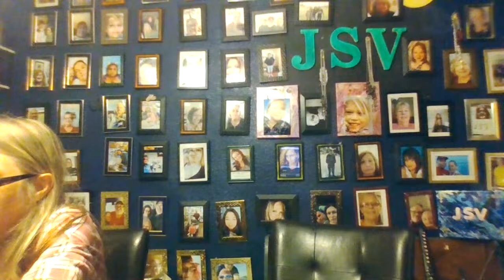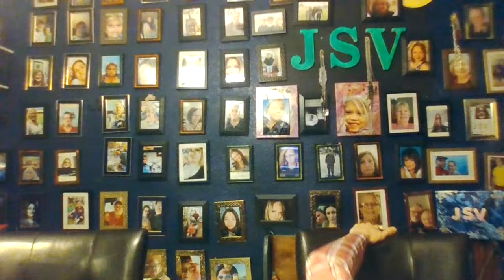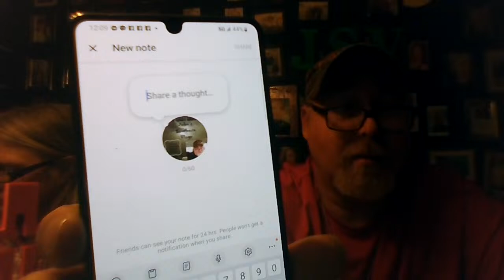jds live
paranormal adventures